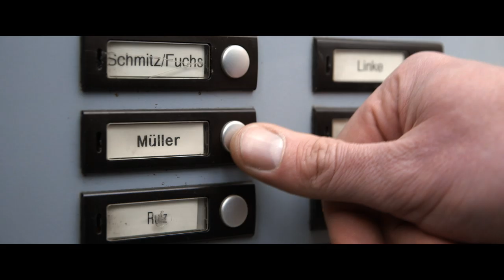WER IST THOMAS MÜLLER? - TRAILER (dt.)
Thomas Müller ist der häufigste Name Deutschlands. Also muss er der durchschnittlichste Deutsche sein. Klar, oder? Die Quintessenz aus 81 Millionen Menschen wurde so lange unter dem Druck der Statistik bearbeitet, bis dieser „Super-Durchschnittliche" herauskam. Er ist ein Konstrukt, das für Werbung, Politik und Wirtschaft so wertvoll ist, weil es Orientierung bietet. Aber wer ist das Gesicht hinter dem statistisch häufigsten Namen Deutschlands? Wer ist der durchschnittlichste Thomas Müller Deutschlands?

Regisseur und Autor Christian Heynen macht sich dafür auf die Reise quer durch Deutschland. Sein Ziel: All die Thomas Müller, die dem Durchschnitt ein Gesicht geben. Der Dokumentarfilm setzt da an, wo die Statistiken enden: bei realen Individuen, die zwar den Namen Thomas Müller tragen, aber doch alle nicht wirklich dem Durchschnittsdeutschen entsprechen. Weil es so viele Thomas Müller gibt -- gleich mehrere zehntausend sind es in Deutschland -- wollen wir Christian unterstützen. Während er unterwegs ist (und noch lange danach), machen wir uns im Netz auf die Jagd und brauchen dabei jede Menge Hilfe. Ob mit Diskussionen, in Fotos und Filmen, bei Spielen oder bei Aktionen im echten Leben wollen wir erfahren, was eigentlich ‚deutsch' bedeutet und wie viel Thomas Müller in jedem einzelnen von uns schlummert.

Im Film, im Netz, im Alltag: Mit dem transmedialen Projekt „Wer ist Thomas Müller?" machen wir uns augenzwinkernd auf die Suche nach dem Phantom des Durchschnittsdeutschen -- und nehmen alle mit, die sich auch hin und wieder Fragen: „Moment mal! Deutsch?".